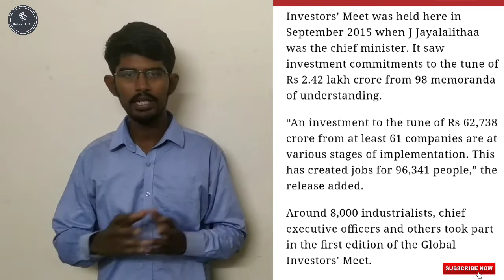No more VIP's in TN | Global Investment Meet 2k19 | தமிழ் | Youngsters